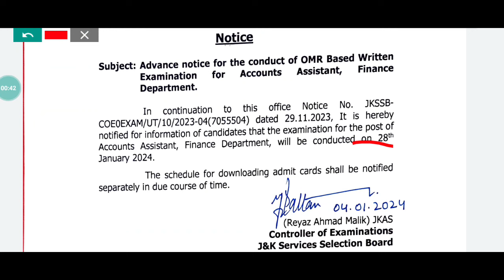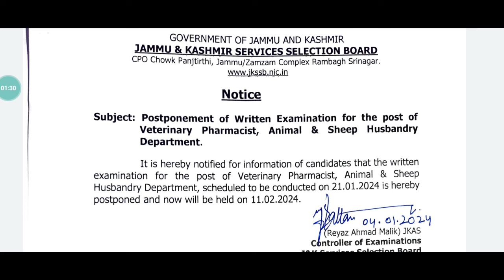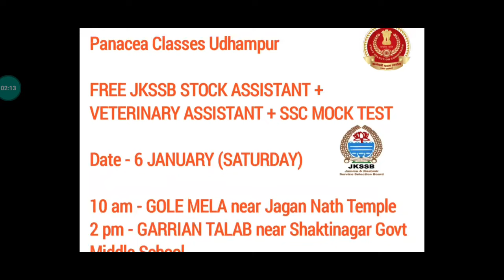Jkssb Exam Postpone Notice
Jkssb exams
Jkssb VLW classes
Jkssb VLW cut off
jkssb results
Jkssb exams preparation
Jkssb exams analysis
Jkssb Stock Assistant
Jkssb Stock Assistant mock test
Jkssb Stock Assistant cut off
jkssb
General knowledge with special reference to j&k ut
Mathematics tricks
reasoning tricks by jk practice
reasoning tricks
jkssb reasoning
jkssb Mathematics
jkssb computer
jkssb vlw Quantitative Apptitude Practice Questions
jkssb vlw mock test
jkssb vlw free mock test
jkssb vlw book review
jkssb vlw reasoning classes
jkssb vlw classes
jkssb vlw classes by jk exam cracker
jkssb vlw exam date 2023
jkssb vlw syllabus
jkssb vlw exam date 2022
jkssb vlw math classes
jkssb vlw classes
reasoning classes
drawing inferences
jkssb vlw reasoning
jkssb vlw preparation
jkssb vlw Syllabus
jkssb vlw exam 2023
jkssb vlw